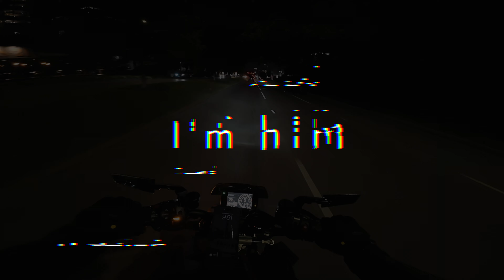You Need to Appreciate Things (ASMR)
I took the long way home to appreciate the whole experience of the Ducati SFV4S! The suspension is now dialed-in, it's the fastest thing I've ridden, and the sound is incredible 🤌

GEAR
DJI Action 4
DJI Mic 2
DJI Action ND Filters
Sennheiser MKE 2
Zoom H4E Recorder